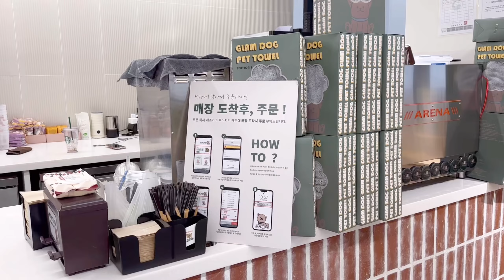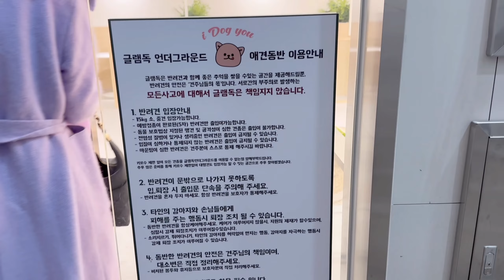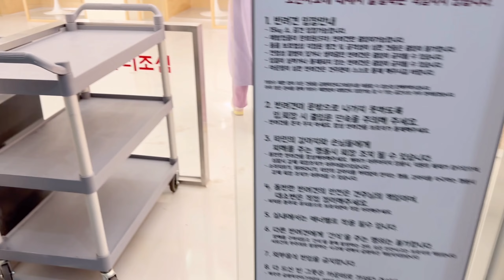강아지 봄옷 언박싱ㅣ글램독 그라운드 삼성점ㅣ애견카페ㅣ루이독ㅣ강아지패션